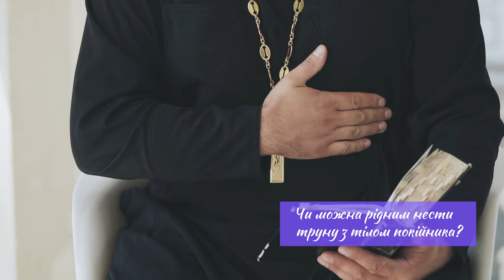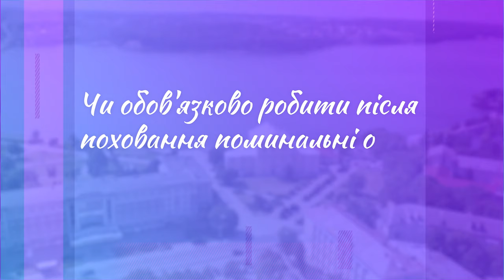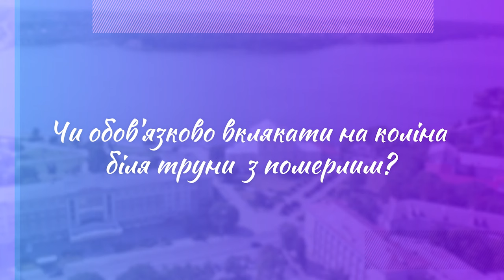«Добра розмова» з отцем Олексієм Філюком — Забобони на похоронах, част.2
Чи потрібно закривати дзеркала і перевертати крісла в домі, де є покійник?
Чи можна рідним нести труну з тілом покійника?
Як організовувати поминальні служби та обіди? Що кладуть в труну?
Коли можна вдові чи вдівцю знову одружуватись? — відповідає о.Олексій в програмі "Добра розмова".